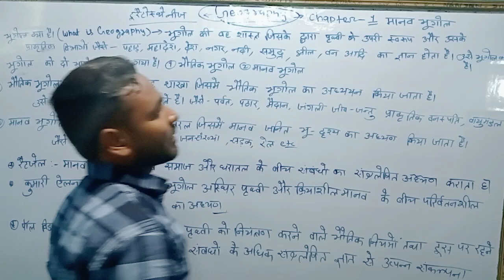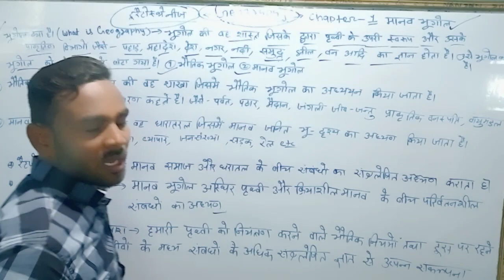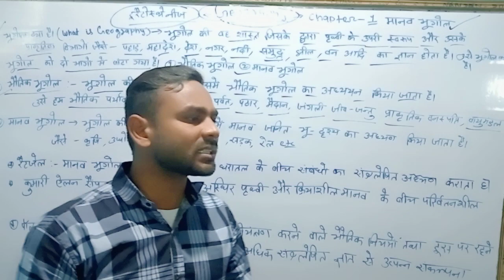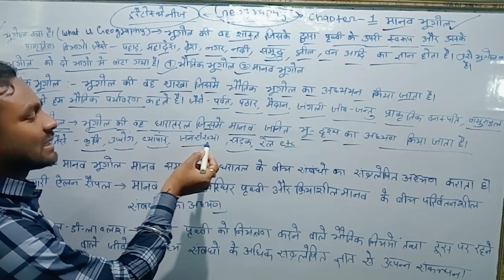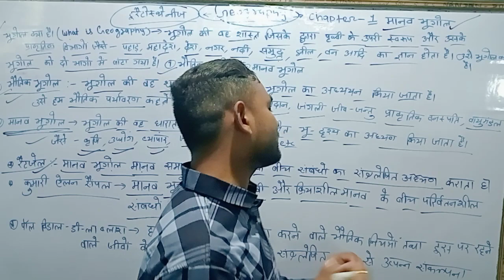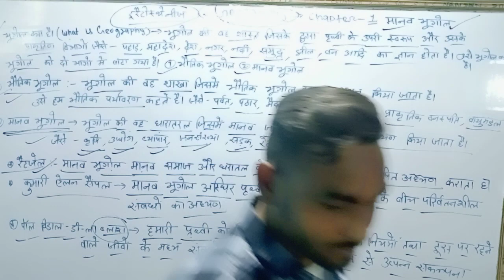12th मानव भूगोल चैप्टर का नोट्स by Anil sir